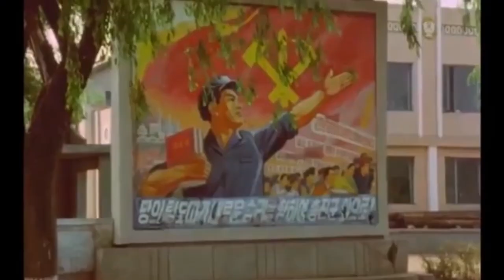DINNER WITH DICTATORS MOVIE FILM (MUKBANG EPIC STYLE)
North Korean dictator travels to Soviet Union to have the most epic mukbang ever with the leader of Soviets